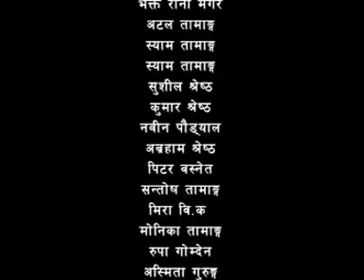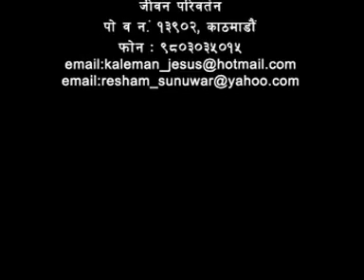नेपाली इशाई भिडियो । जीवन परिवर्तन । निकै वर्ष अगाडि बनाईएको भिडियो Jeevan paribartan video